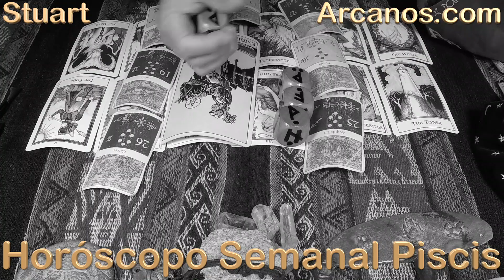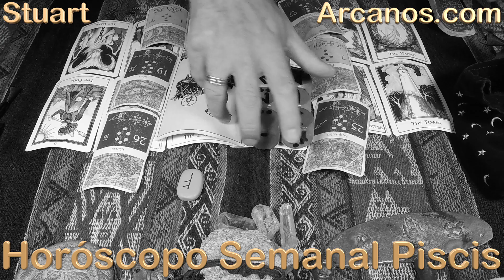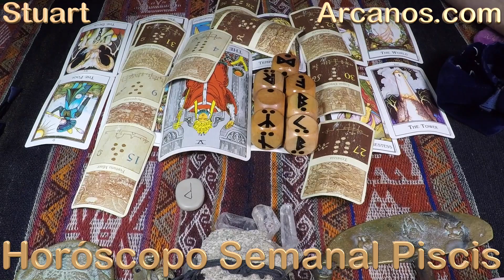PISCIS - Horóscopo ARCANOS.COM 26 de septiembre al 2 de octubre de 2021 - Semana 40